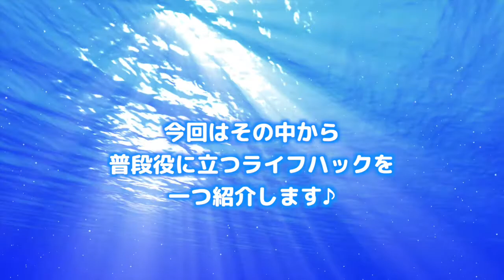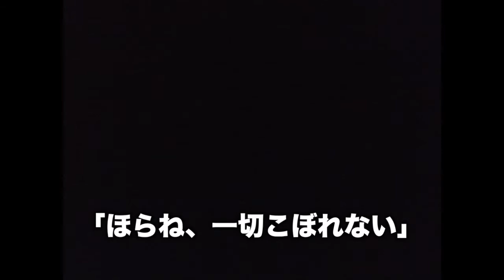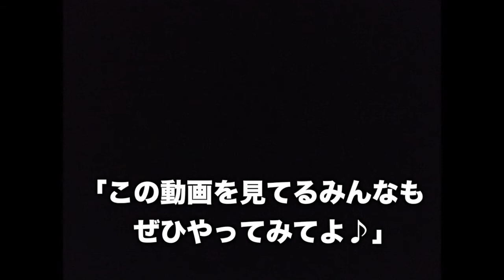ハンバーガーを最後までキレイに食べる方法！【コレ考えた人、天才じゃね！？】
提供：テレビ東京「コレ考えた人、天才じゃね！？」
「テレ東プレイ」（無料）ライフハック動画はコチラ！

今回はハンバーガーを最後までキレイに食べるためのライフハック！
みんなも番組HPから色んなライフハックをやってみよう！

上の赤いボタンからどうぞ！
またはここをクリック！

◯楽曲提供
　甘茶の音楽工房様